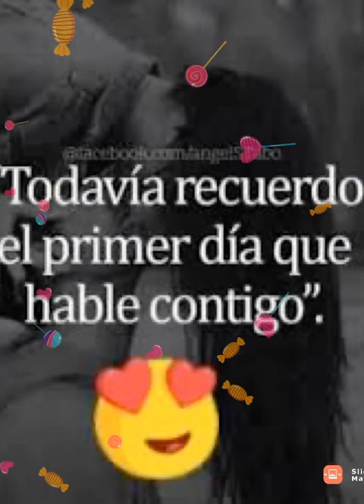Los Temerarios Como Te Recuerdo😘❤️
Como Te Recuerdo 😘❤️